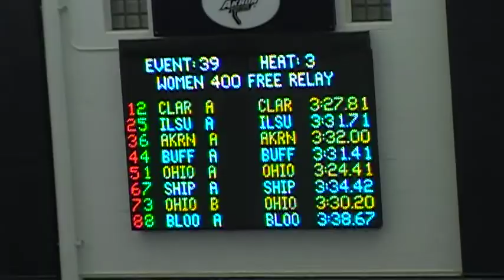2010 Zippy Invite Finals, 400 Free Relays